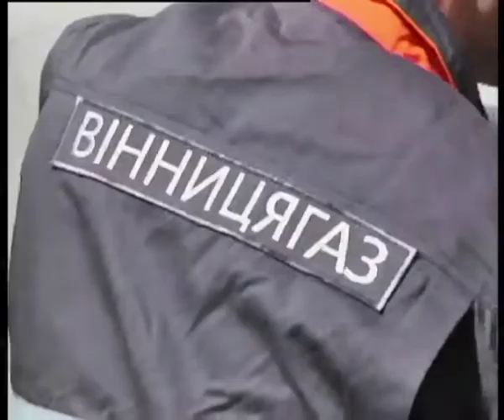Телеканал ВІТА новини 2014-06-03 Відкрийте двері - газовики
Убезпеч себе та свою родину. Саме такий меседж ось уже який рік намагається донести до людей Вінницягаз. У 20 % випадків й досі марно. У місті розпочались планові технічні обстеження.